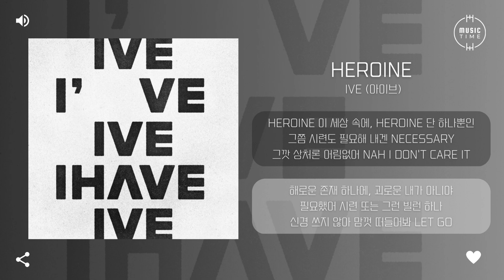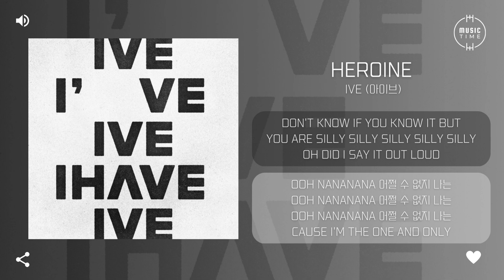IVE (아이브) - Heroine [가사]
아티스트: IVE (아이브)
앨범 종류: 정규
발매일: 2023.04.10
장르: 댄스/팝, 발라드
스타일: 발라드, 댄스 팝
기획사: 스타쉽엔터테인먼트
유통사: 카카오엔터테인먼트